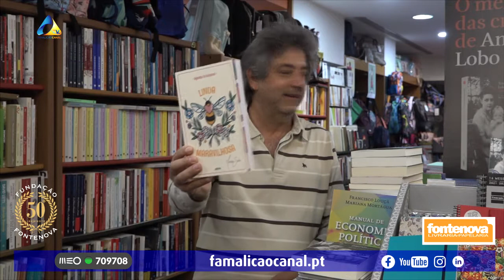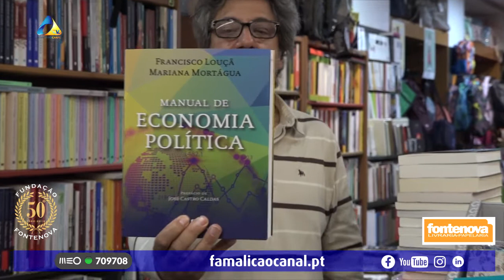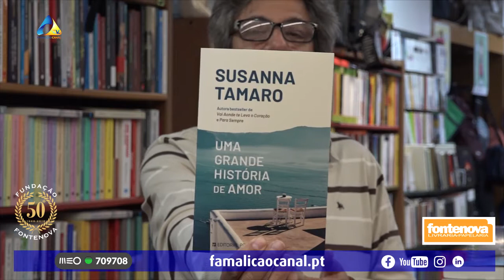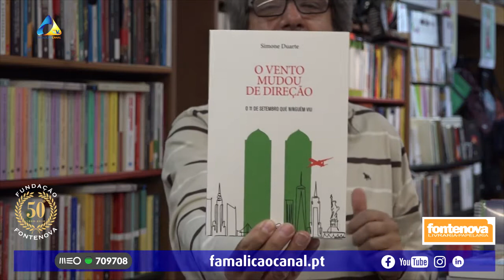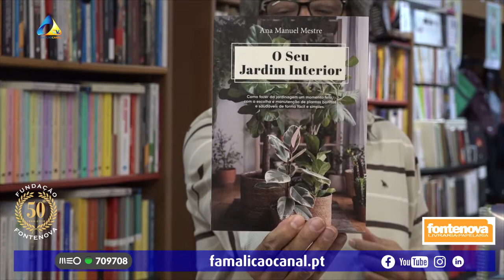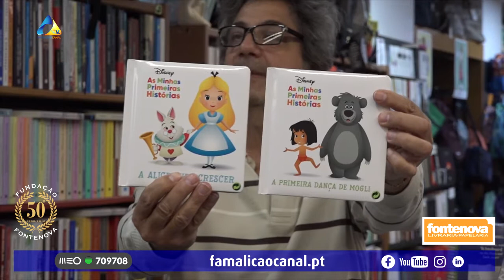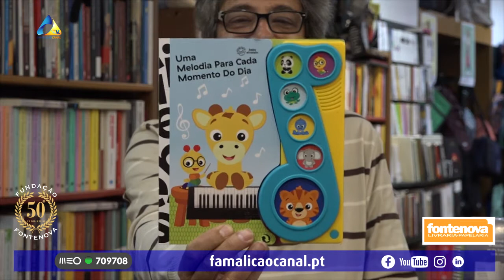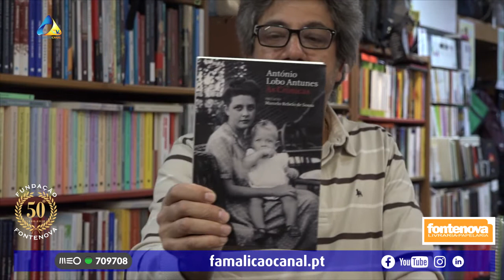Sugestões de Leitura - 24-09-2021